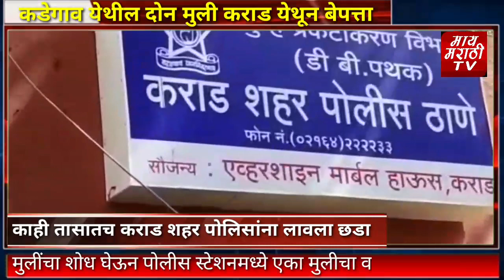खाकी वर्दीतील मायेचा ओलावा ! karad news mymarathitv#